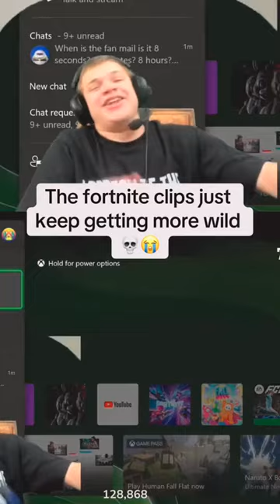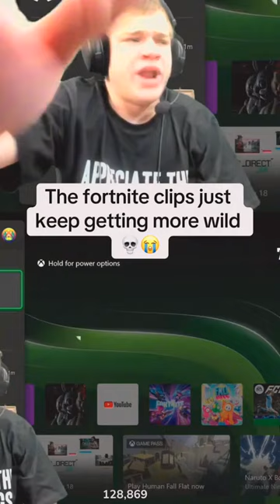jynxzi jynxziclips jynxzirage jynxzifunnymoments r6siege fyp fypシ viral rainbowsixsiege